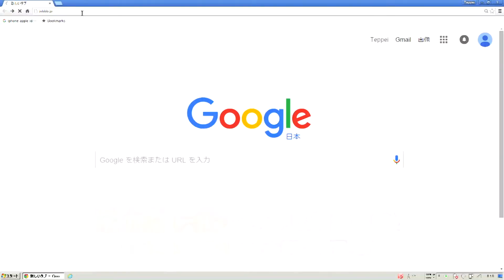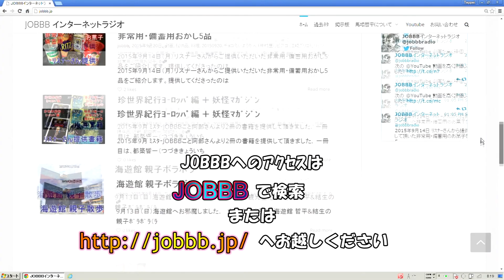スリランカ魚醤炒飯レシピ 鰹節先祖モルディブフィッシュ使用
【材料】
①カシューナッツ 30g
②サラダ油 大さじ1杯
③温かいご飯 420g（茶碗2杯分９
④バター 10g
⑤サラダ油 大2杯
⑥キャベツ 150g（細切り）
⑦人参 50g（細切り）
⑧青ねぎ 20g （1cm幅に切る）
⑨卵 2個
⑩モルディブフィッシュ削り 小2杯（かつお節で代用可）
⑪黒こしょう 少々
⑫塩 小2/3杯
⑬魚醤 大1杯（しょう油で代用可能）
※インディカ米の場合はバターを混ぜる必要無し
※カシューナッツは弱火でじっくり炒ると深い旨味が出る

【関連動画】